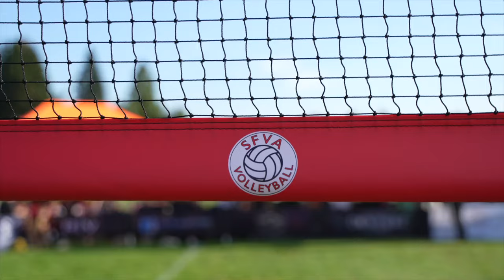Aspidov/Onishenko vs. Cox/Steele | SFVA Grand Finals 2023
I hope you've enjoyed this video as much as I enjoyed editing it. These tournaments are always well prepared and hard working guys put it together in perfection. Thankful that God has given us this opportunity to bring the community together, and do what we love. This game was long awaited after two long tournament days both teams battling.